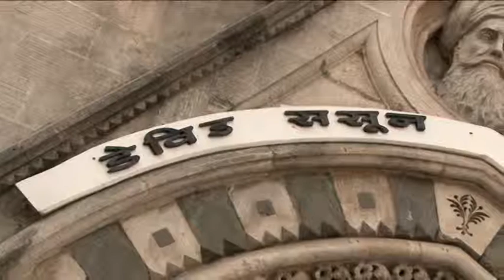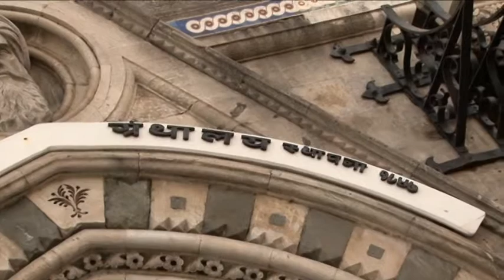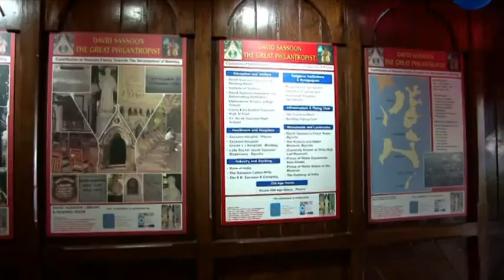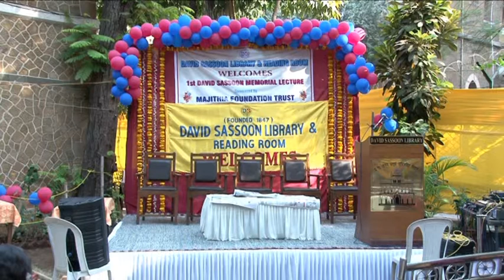148th Foundation Day Celebration at the David Sassoon Library (Part I)